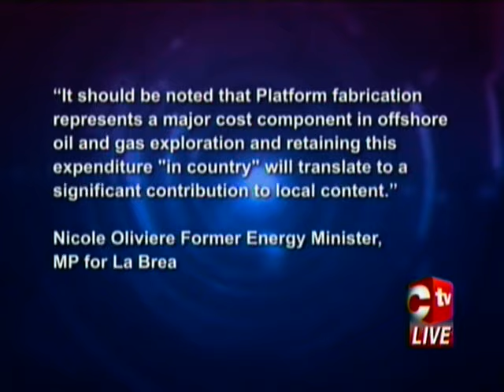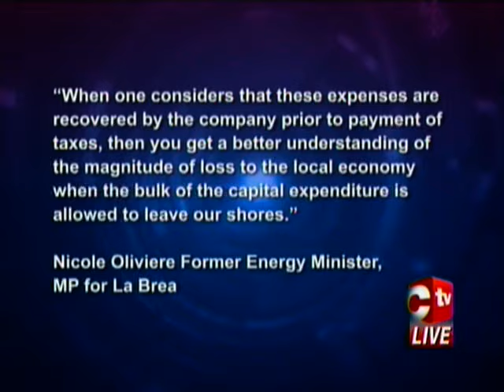News Update For Thursday 6th April 2017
A man suspected of killing Melissa Ramkissoon has surrendered to police; No word yet from THA on when TRHA workers would be paid backpay; Corned beef ban still in effect among other stories.